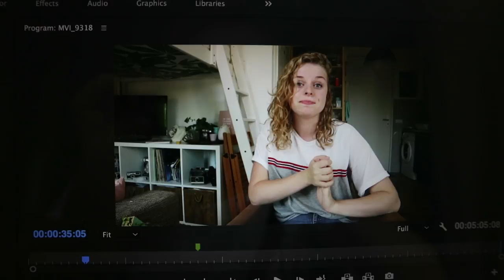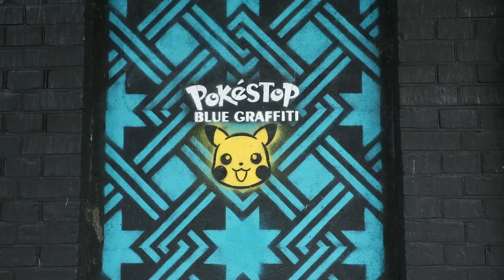De beste AMSTELCAMPUS HOTSPOTS voor je TUSSENUREN! - HvA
In deze video laat ik allerlei leuke plekken zien rondom de Wibautstraat en het Amstelcampus! Nu kan je je tussenuren goed benutten en weten waar je naar toe kan voor een heerlijke lunch!